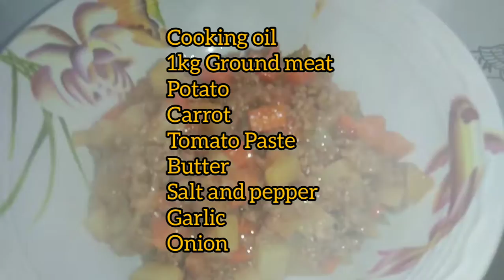PORK GINILING | PAPI YANI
Picadillo is a traditional dish in many Latin American countries and the Philippines. It is made with ground meat (most commonly beef), tomatoes (tomato sauce may be used as a substitute), and also raisins, olives, and other ingredients that vary by region.[1] It is often served with rice (hence it is commonly known in the Philippines as arroz a la cubana, "Cuban-style rice") or used as a filling in dishes such as tacos, savory pastries or croquettes. The name comes from the Spanish word picar, meaning "to mince

Ingredients:
Cooking oil
1kg ground meat
Potato
Carrot
Tomato paste
Butter
Salt and pepper
Garlic
Onion